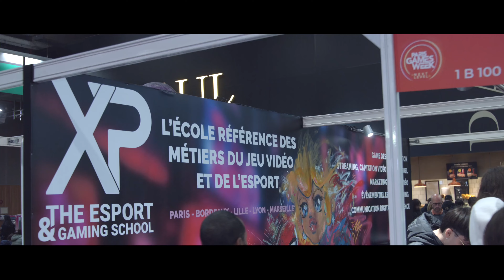XP à la Paris Games Week 2023 en partenariat avec Game One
Pour la 12ème édition, les étudiants d'XP se sont donnés rendez-vous dans l'antre du gaming, à la Paris Games Week. Salon incontournable des passionnés, il accueille près de 180 000 visiteurs autour des éditeurs notamment?

Rencontre avec nos étudiants et professionnels du secteur présents sur notre stand aux couleurs d'XP et en collaboration avec Game One.